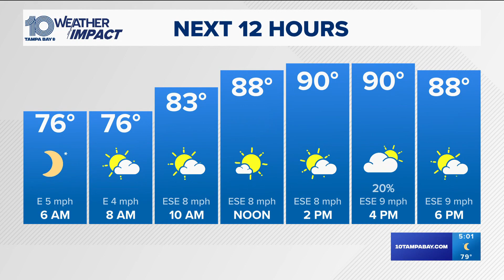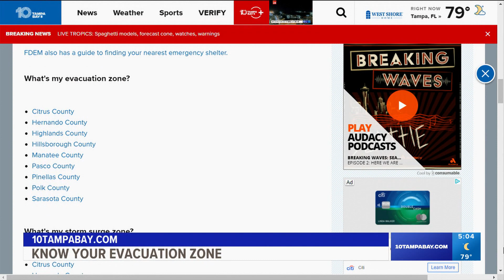September 24, 2024 5:00 a.m. A-block (Hurricane Helene Preps)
This show focuses on the preps for what would be Hurricane Helene which hit Florida several days later.

Hello, my name is Charles Quigley, and I am a hyperlocal news producer. I am always looking for feedback related to my producing skills. My philosophy in life is we're on a backward-moving sidewalk. If you are not moving forward, you are moving backward, and I'm looking to move forward in my career.

For some background, I started in the news industry in February 2018 at KTBS 3, the ABC station in Shreveport, Louisiana. While there, I produced every newscast there for at least a few months. Some interviews I set up include a U.S. senator, state officials, and Miss America. In July 2021, I moved to Waco, Texas, to become the 10 pm producer at KXXV, the Scripps-owned ABC station. In the Spring of 2022, I produced two specials that you can find on this channel. In late 2022, I switched to the 6 pm newscast. I stayed in that role until July 2023, when I was hired at 10 Tampa Bay, the Tegna-owned CBS Station in St. Petersburg, Florida.